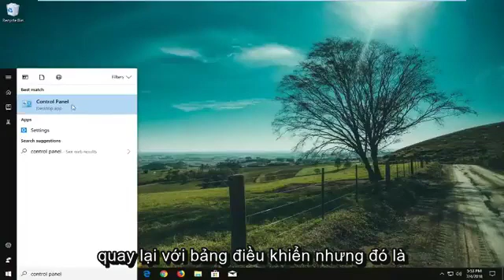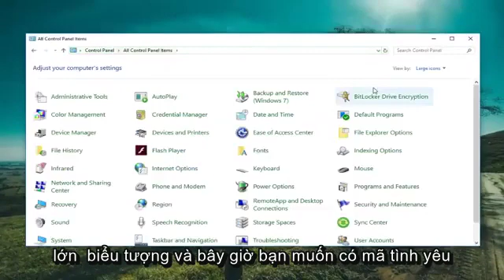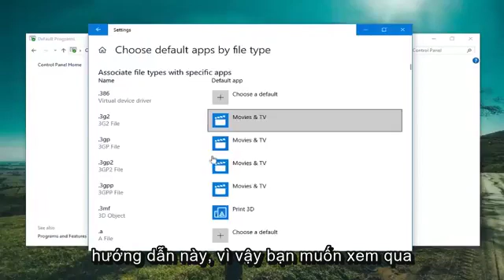Cách đặt Windows Media Player làm mặc định trên Windows 10/11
Cách đặt Windows Media Player làm mặc định ..

Từ lâu người dùng Windows có thể nhớ, Windows Media Player luôn là chương trình phát lại mặc định cho các tệp âm thanh và video. Thật không may, điều này đã thay đổi khi Windows 8 xuất hiện và điều này cũng đúng với mọi phiên bản của Hệ điều hành Windows được phát triển và phân phối sau Windows 8. Microsoft đã đặt các ứng dụng hiện đại hoặc phổ biến làm mặc định phát lại trên Windows 8, 8.1 và 10 - Windows 8 và 8.1 có ứng dụng Âm nhạc được đặt làm ứng dụng phát lại mặc định cho các tệp âm thanh và Windows 10 có ứng dụng âm nhạc Groove được cải tiến làm mặc định.

Các ứng dụng Music và Groove Music khá tốt về tính năng và phát lại âm thanh, nhưng hầu hết người dùng Windows vẫn muốn có Windows Media Player xử lý tất cả việc phát tệp âm thanh của họ - để hoài niệm, nếu không có gì khác. Microsoft đã không thực hiện bất kỳ thay đổi hoặc cải tiến lớn nào đối với Windows Media Player, nhưng chương trình phát lại vẫn là một trong những ứng dụng phát lại phương tiện tốt nhất và được sử dụng phổ biến nhất cho Windows. Windows Media Player cũng nhanh hơn nhiều so với ứng dụng Windows 10’s Groove Music, ứng dụng này khá rắc rối và không ổn định đối với hầu hết người dùng Windows 10.

Trên cả Windows 8.1 và Windows 10, Microsoft đã đặt các ứng dụng hiện đại hoặc phổ biến làm mặc định cho hầu hết các loại tệp. Ứng dụng Âm nhạc hoặc Groove Music (trên Windows 10) là trình phát nhạc hoặc phương tiện mặc định. Mặc dù ứng dụng Groove Music trong Windows 10 khá tốt và nó đã được cải tiến với một số tính năng mới, nhưng nó vẫn thiếu một vài tính năng và nó không tốt bằng Windows Media Player hoặc bất kỳ trình phát máy tính để bàn nổi tiếng nào khác. vấn đề.

Mặc dù Windows Media Player là chương trình đa phương tiện mặc định ban đầu của máy tính của bạn, nhưng mỗi trình phát tiếp theo mà bạn cài đặt sẽ cố gắng thay thế nó. Sau khi bạn đã cài đặt một số trình phát, Windows có thể kết hợp một chương trình với MP3, chương trình thứ hai với các tệp video và chương trình thứ ba với trích xuất âm thanh từ đĩa CD. Khôi phục Windows Media Player làm trình phát mặc định duy nhất thêm một số nhất quán vào quy trình làm việc của bạn. Nếu bạn chạy Windows Media Player liên tục, bạn cũng có thể tải phương tiện nhanh hơn bằng cách tải tất cả các tệp trong một chương trình đang mở.

Rất may, bạn hoàn toàn có thể thay thế bất kỳ ứng dụng phát nhạc mặc định nào của mình trên bất kỳ phiên bản nào của Hệ điều hành Windows bằng Windows Media Player. Ngoài ra, làm như vậy cũng không phải là kỳ công phức tạp của uber. Nếu bạn muốn đặt Windows Media Player làm mặc định trên máy tính Windows, đây là cách bạn có thể thực hiện chính xác điều đó: